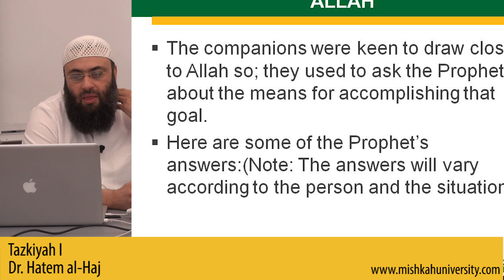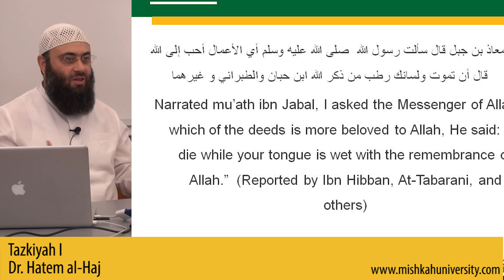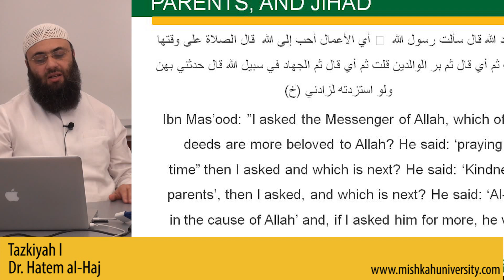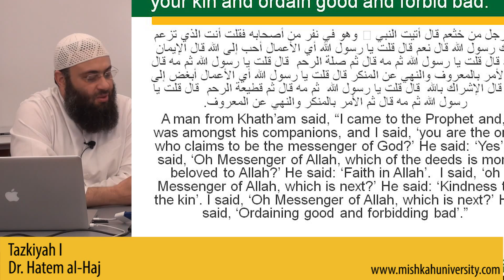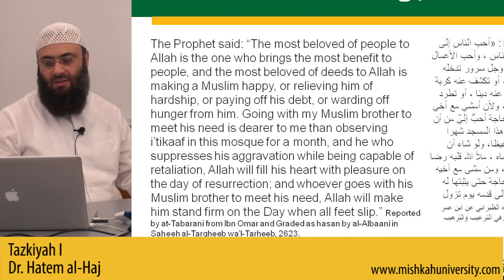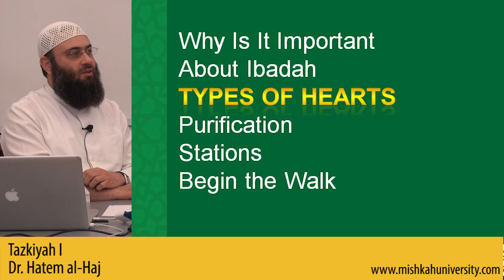Tazkiyah I :: Part 4 :: A Lecture Series by Dr. Hatem AlHaj ::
Dr. Hatem (Elhagaly) al-Haj is Mishkah University's dean in the College of Islamic Studies, English.

Raised in Alexandria, Egypt, he began his religious training at an early age and started delivering sermons at his local mosque at the age of 17.

After completing his medical degree at the University of Alexandria, he migrated to the US when he was 22 to work on his United States Medical Licensing Examination. During this time, he also served as the Imam of Masjid al-Birr in Astoria, New York.

He then completed his residency in pediatrics at the State University of New York (SUNY).

Dr. Hatem continued his Islamic education, attaining an M.A. in Sharia from the American Open University, and a PhD in Sharia from Al-Jinan University in Lebanon, graduating with the highest honors for both degrees.

He has published various academic works in both Arabic and English including

Fiqh of Worship (Book, Published by IIPH, Riyadh)
A Manual for Gender Interactions (Book, in press)
Al-Basmalah (Article, published, IslamOnLine.net)
Religious Institutions (Article, Published, IslamOnLine.net)
Islam or Muhammadanism (Article, Published, IslamOnLine.net)
The Basis of Islamic Upbringing of the Children (Paper)
Acts of Worship as a Means to Strengthen the Attachment between the Servant and His Lord (Paper)
Important Tips for Those Who Read the Translations of Quran (Article)
Practical Tips for the Muslim Family (Article)
New organizations are not a break of unity (Article)
Muhammad, Mercy for All (Article)
Why only Palestine (Article)
Women's Role in Society (Paper)
Islam encourages proliferation and protects children. (Paper)
Currently based in Minnesota, Dr. Hatem regularly hosts classes, gives lectures, and delivers Friday sermons on diverse Islamic topics at various mosques. He also serves as the president of Building Blocks of Islam, a grass roots community building organization that seeks to enliven the sunnah of Prophet Muhammad (peace and blessings be upon him). He is a member of the Assembly of Muslim Jurists in America (AMJA)'s, Permanent Fatwa Committee, the Islamic Jurisprudence Council of Minnesota, and the North American Imam Federation (NAIF).